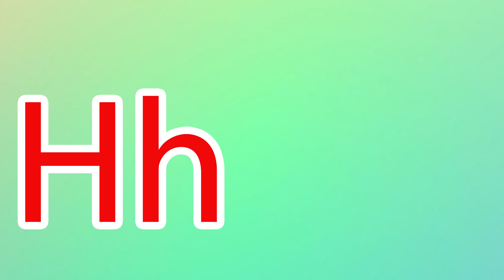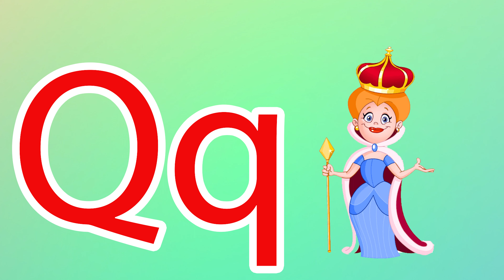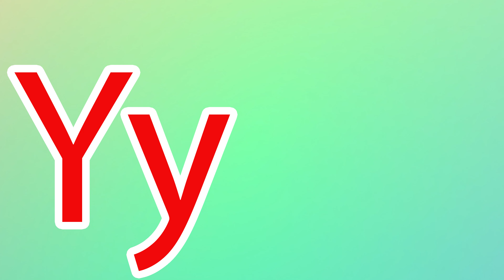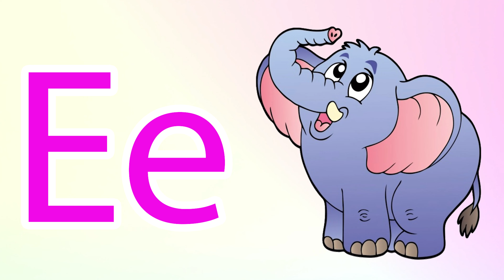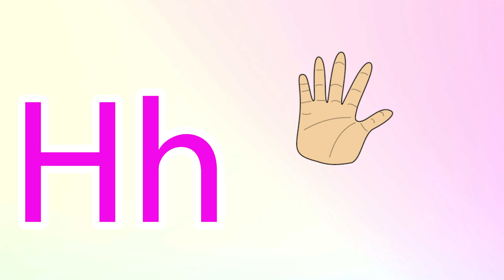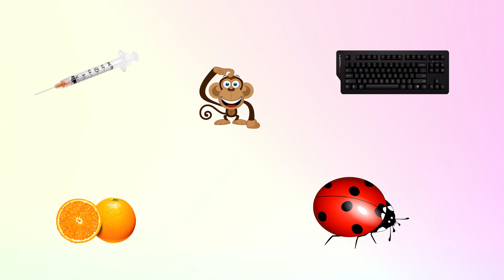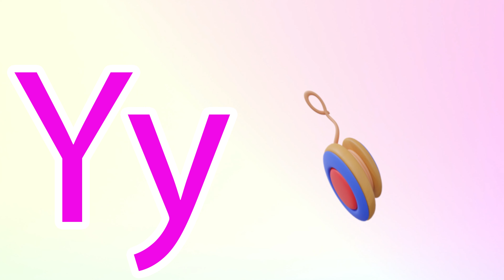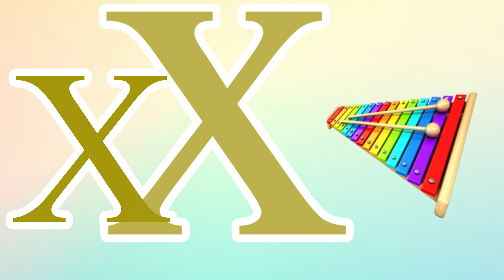Phonics Song for Toddlers A for Apple Phonics Sounds of Alphabet A to Z ABC Phonic Song |#1292